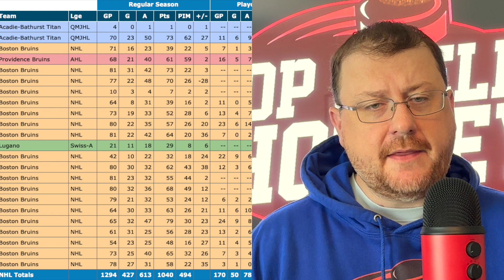Breaking News: Patrice Bergeron Announces Retirement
Boston Bruins Veteran Patrice Bergeron Has Announced his Retirement after 19 Seasons. Today we look back on his incredible career.

Robert Dufour
Teddy Robinson
Jerard Fagerberg
Jesse Arnold
SJSTerritory🦈
Harris Skelliter
Mark Allred
Alex
Paul Auger
Andy H
Ryan B
Dan Ortiz
Kevin Shea